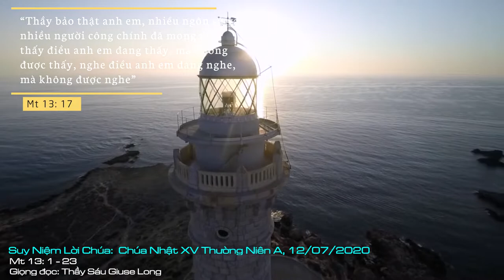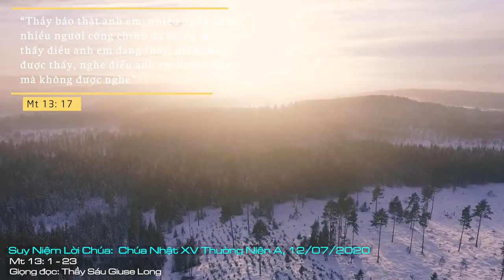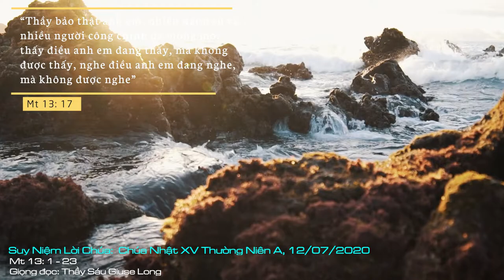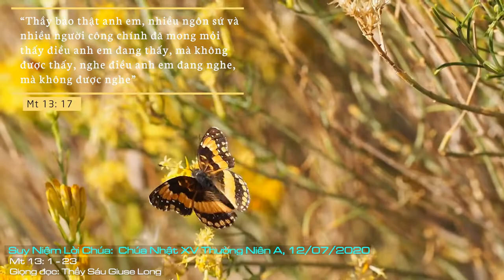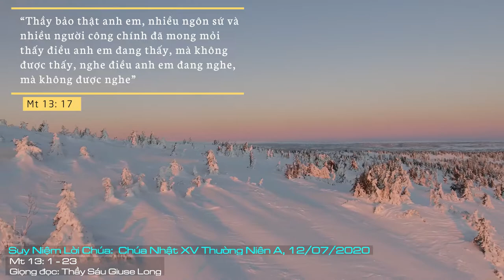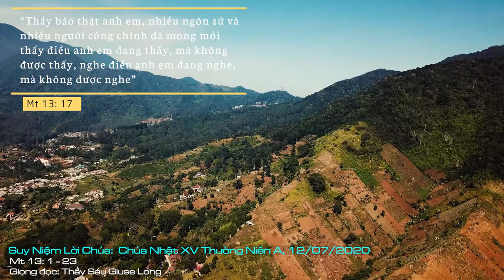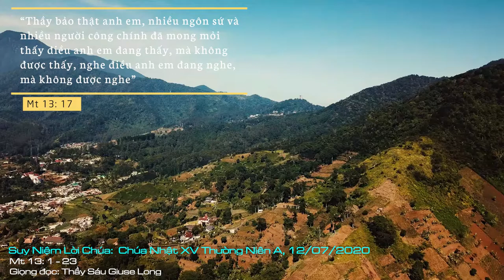Suy Niệm Lời Chúa: Chúa Nhật XV Thường Niên A, 12/07/2020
Chúa Nhật XV Thường Niên A: Xin ban thêm cho chúng con lòng nhiệt thành hăng say rao giảng, chắc chắn sẽ có hiệu quả.
Đứng ở gốc độ là mục tử, chúng ta nhìn về đoàn chiên chúng ta. Dĩ nhiên, không đơn thuần chỉ là truyền giáo như là ưu tiên hàng đầu. Vì còn nhiều mục vụ khác. Huấn luyện và trau dồi đức tin bằng giảng huấn, bằng dạy giáo lý, bằng thăng tiến các hội Công giáo tiến hành đã là một việc chiếm hết thì giờ. Và trong số đó giả thuyết là sống đạo tốt. Bằng giả sử ngược lại, công việc tái truyền giáo, việc tìm kiếm những con chiên lạc, chiên bệnh, chiên điếc còn làm cho chúng ta mất thì giờ không kém.
Nhìn vào khung cảnh Chúa Giêsu cùng với các môn đệ trên một chiếc thuyền khiến chúng ta tràn đầy tin tưởng. Nhưng nó cũng gợi mở cho chúng ta vấn đền về hợp tác. Chúa Giêsu cần cộng sự là các Tông đồ. Giáo Hội cần các cộng sự nhiệt thành, là cánh tay nối dài của các Kitô hữu, để hiện thực hoá sinh động việc rao giảng Tin Mừng.
Lạy Chúa Giêsu, trước khi truyền giáo, xin cho chúng con trở thành những thửa đất tốt, màu mở cho hạt giống Tin Mừng của Chúa trổ sinh. Và khi đó, xin ban thêm cho chúng con lòng nhiệt thành hăng say rao giảng, chắc chắn sẽ có hiệu quả. Amen.